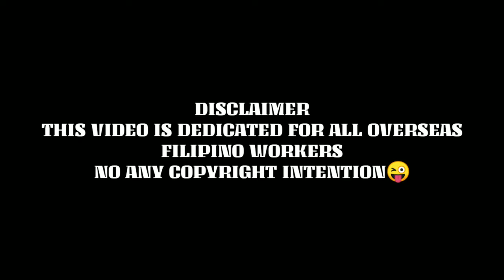Sweet child o mine / BAMBOO & Dustpan😜🕺